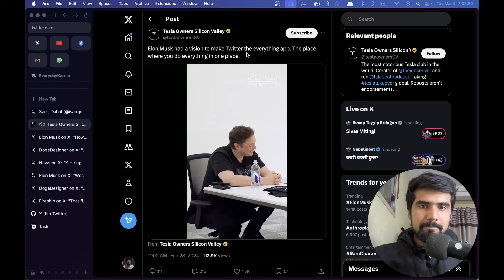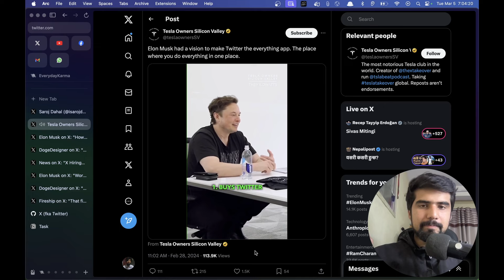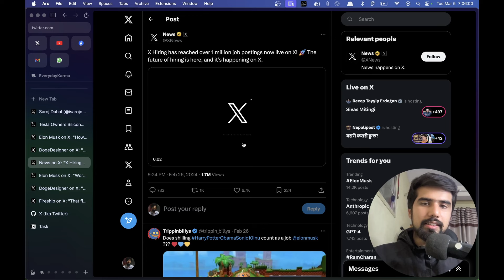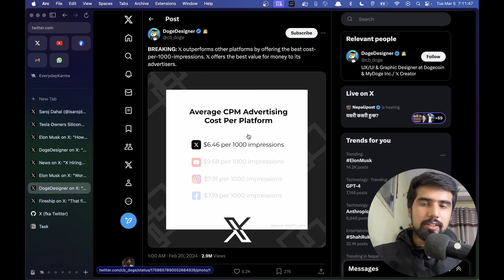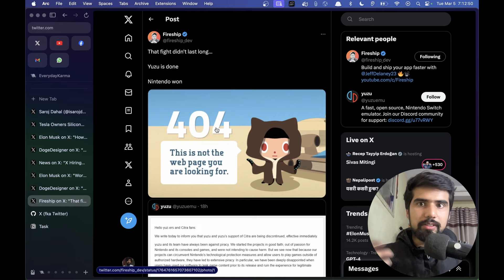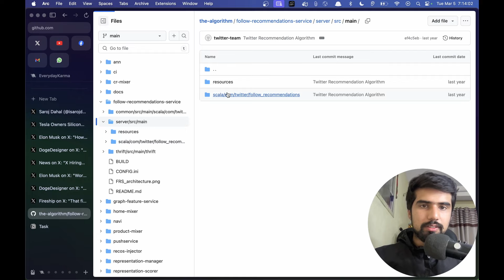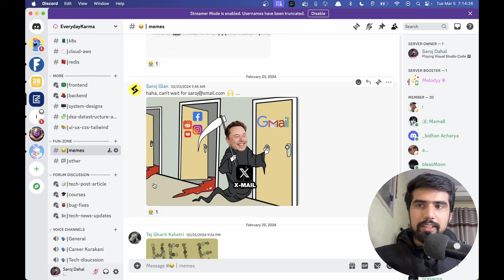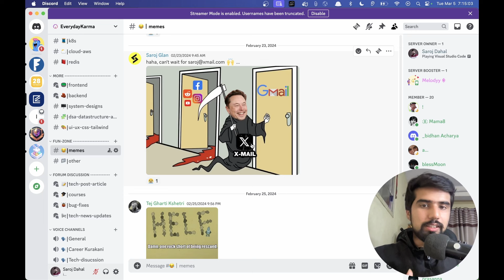What Elon Musk is bringing in X Social Media | EverydayKarma | in Nepali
What's upcoming in X Social Media | EverydayKarma | in Nepali